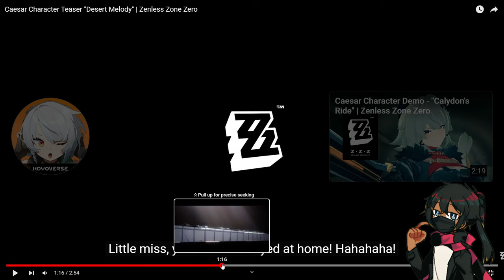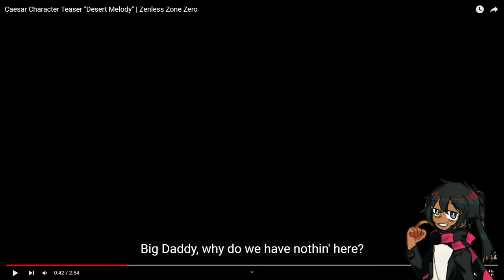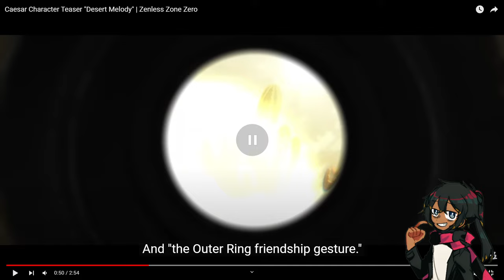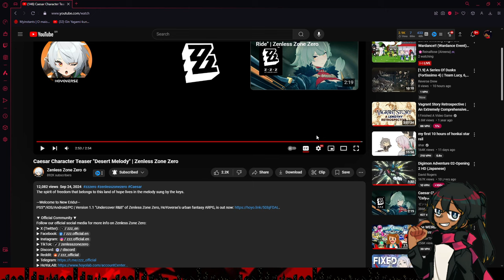Caesar Character Teaser "Desert Melody" | Zenless Zone Zero Reaction